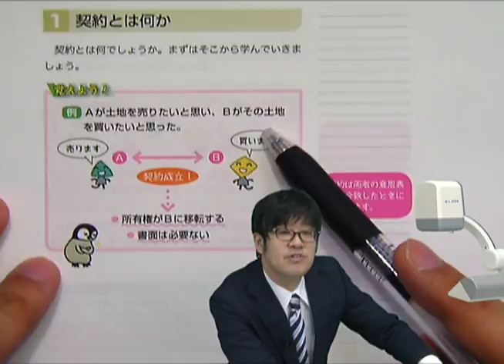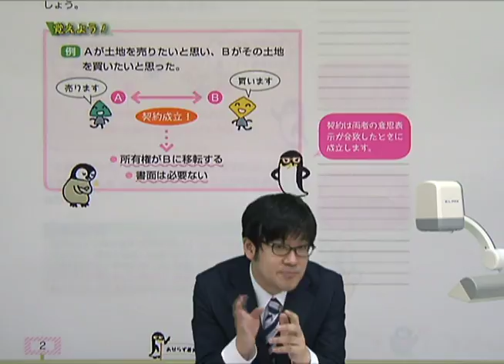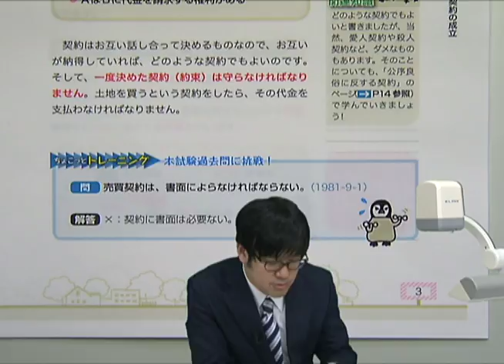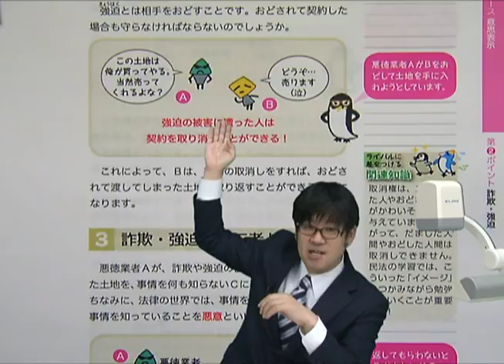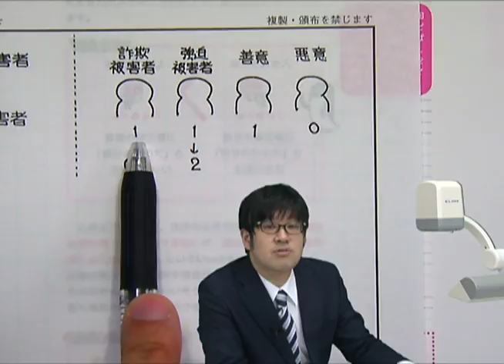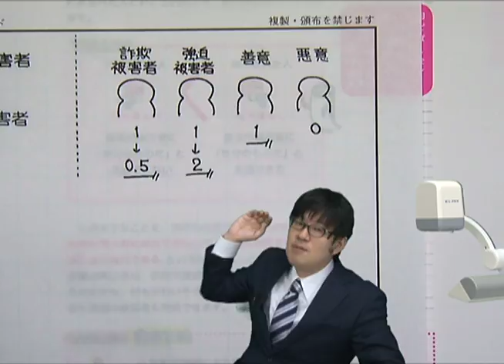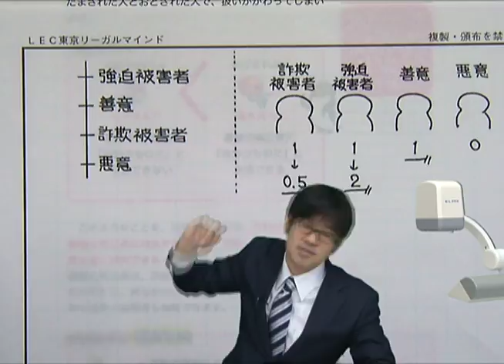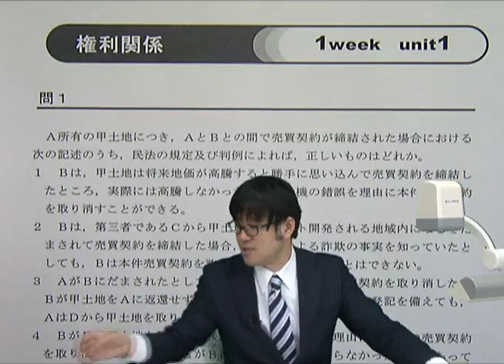【ＬＥＣ宅建士】ハイブリッド合格フルコース おためし講義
続きをご覧になりたい方は下記より手続きをお願い致します。
受講の流れをご確認いただき、「ハイブリッド合格フルコース おためし講義」を選択してください。